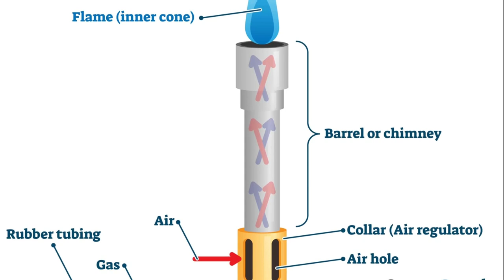National Bunsen Burner Day (March 31) - Activities and How to Celebrate National Bunsen Burner Day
National Bunsen Burner Day on March 31st each year honors the birthday of German chemist Robert Wilhelm Eberhard von Bunsen. Named after Robert Bunsen, a Bunsen burner is standard laboratory equipment that produces a single open gas flame.